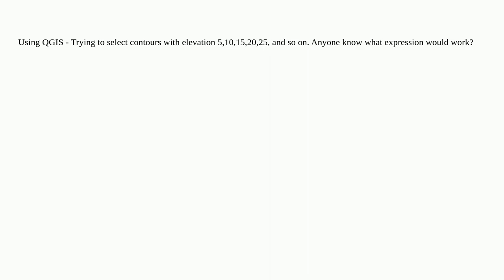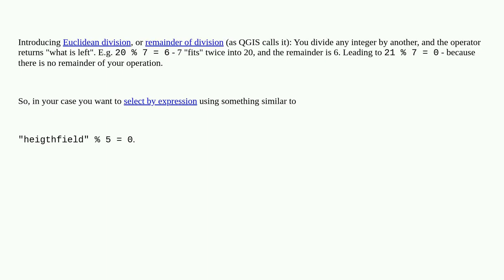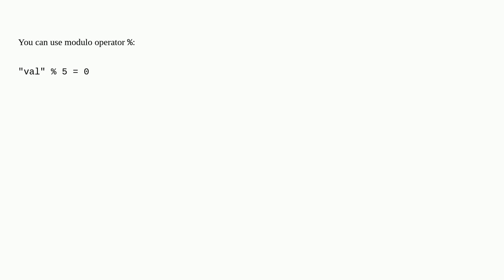Select Contours expression - Factors of 5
A special thanks goes out to the community

  qgis